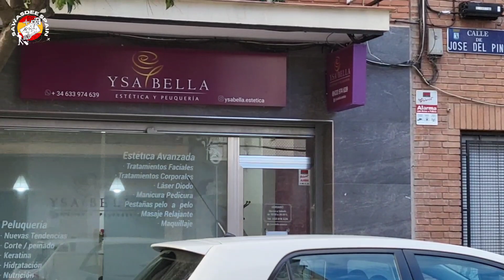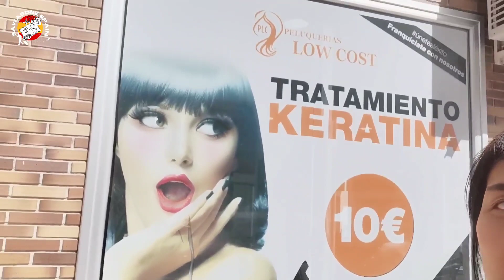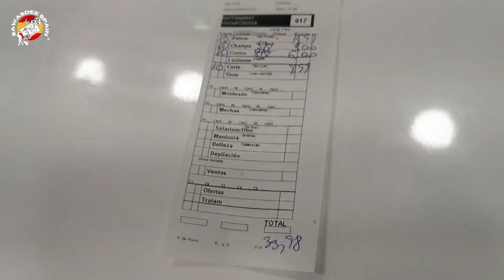รีวิวร้านตัดผมในสเปน ดีหรือพัง? ถูก-แพงแค่ไหน? | Hair salon in Madrid - Spain | EP.261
คลิปนี้เราจะมารีวิวร้านตัดผมในประเทศสเปนว่าทำดี หรือ พัง? ราคา ถูก หรือ แพง? โดยเราพาเข้าร้านตัดผม 3 ร้านที่มีความแตกต่างกัน ทั้งร้านที่อยู่นอกเมืองมาดริด, ร้านที่ตั้งอยู่ใจกลางเมือง และร้านที่อยู่ใกล้บ้านเหมือนร้านเสริมสวยธรรมดาในไทย มาดูสิว่า...แต่ละร้านทำดีแค่ไหน และราคาต่างกันขนาดไหนค่ะ